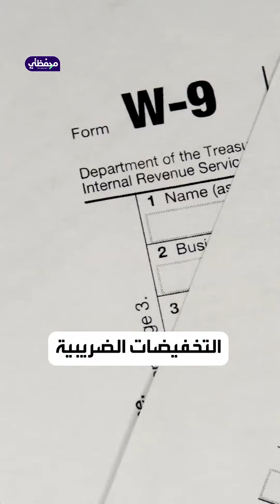السيارات الكهربائية تحدد رئيس أميركا القادم!